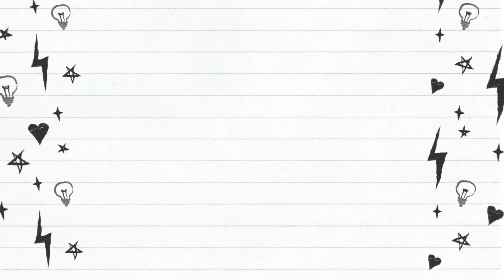Exercice de prise de notes en secrétariat médical n°1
Devoir n°1